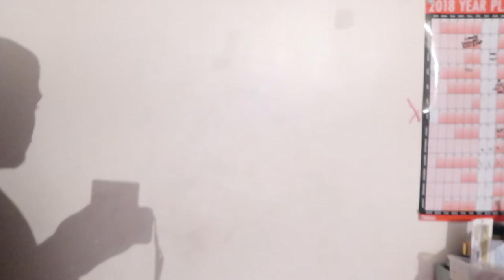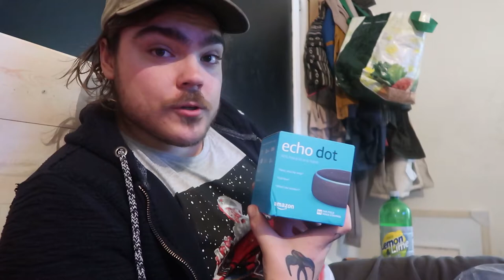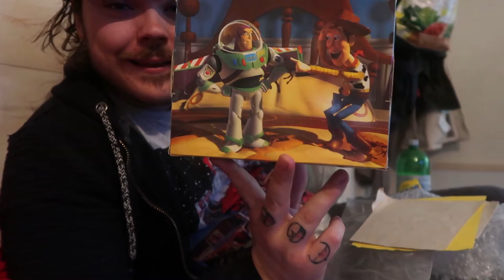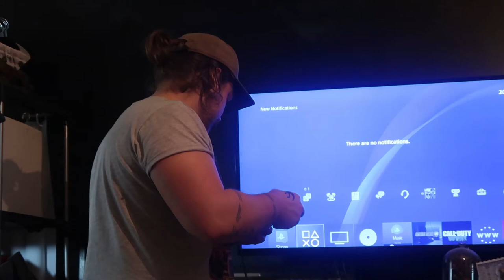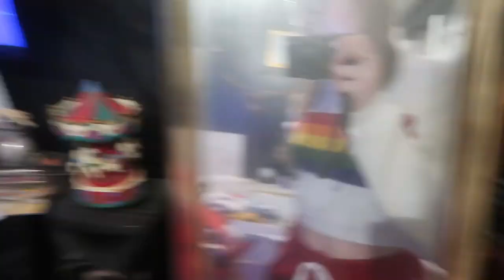90'S CHRISTMAS GIFTS, CLEANING UP & WEDDING SHOE SHOPPING! - VLOGS 557 & 558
Cameras Used:
Canon IXUS
GoPro HERO 5 Black
iPhone 5s